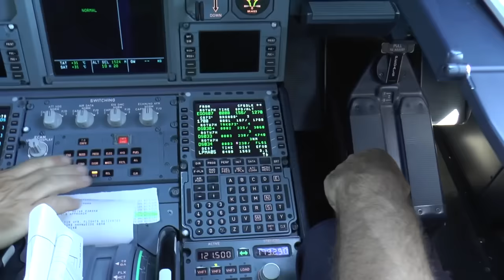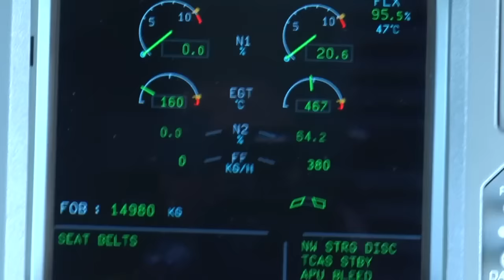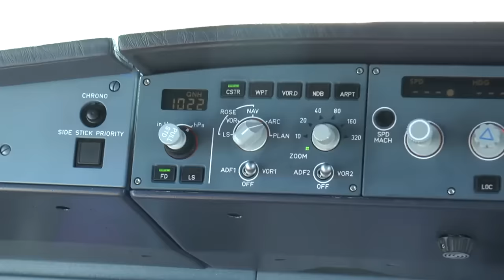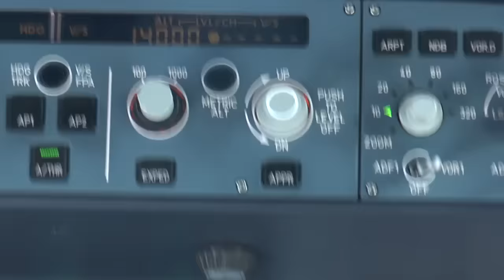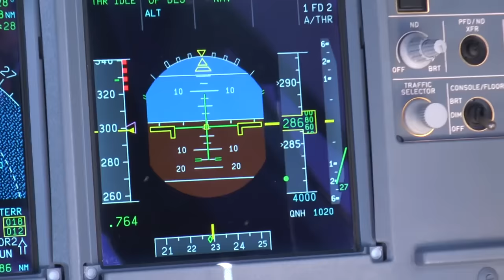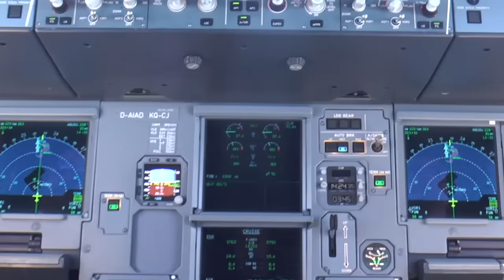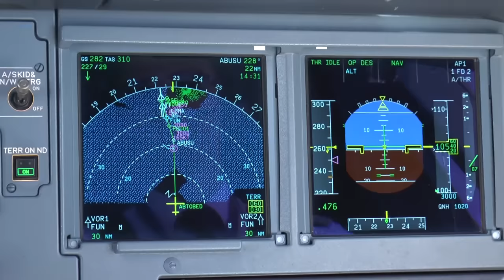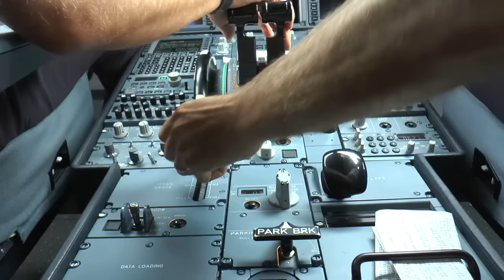Condor Airbus A321 Stuttgart-Funchal Cockpit-Flug mit Audiokommentar vom Flugkapitän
Der Flughafen Funchal liegt auf der Insel Madeira und ist berühmt berüchtigt für seine einzigartige Lage an einem Steilküstenhang. Dies bringt besondere Herausforderungen mit sich, wie potenzielle Windscherungen durch Fallwinde. Doch das ist nicht alles. Der Anflug auf Landebahn 05 verlangt den Piloten besonderes Können ab. Ohne Unterstützung durch ein Instrumentenlandesystem müssen sie eine enge Rechtskurve in der Endphase des Anflugs meistern, die durch das nahegelegene Gelände bedingt ist. Aus diesen Gründen dürfen nur Flugkapitäne den Anflug durchführen - und dies zudem erst nach einer speziellen Einweisung

Begleiten Sie uns auf diesem spannenden Flug und erleben Sie aus der Cockpit-Perspektive, was es bedeutet, einen der herausforderndsten Flughäfen Europas anzusteuern!

👉 Hier geht´s direkt zum Takeoff TV Shop bei Amazon. Dort findest du die legänderen REMOVE BEFORE FLIGHT Schlüsselanhänger und andere tolle Merchandising-Produkte ❤️✈️❤️

0:00 Intro
1:00 Startvorbereitung
19:04 Start in Stuttgart
25:43 Anflug auf Funchal
46:16 Landung
53:20 Outro